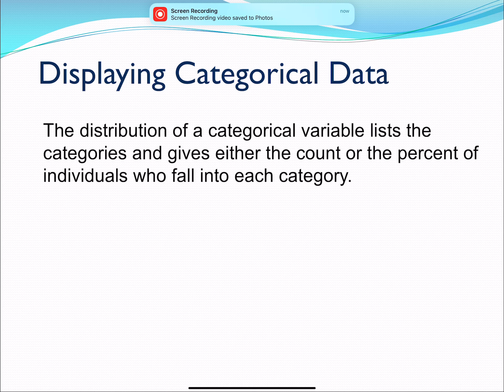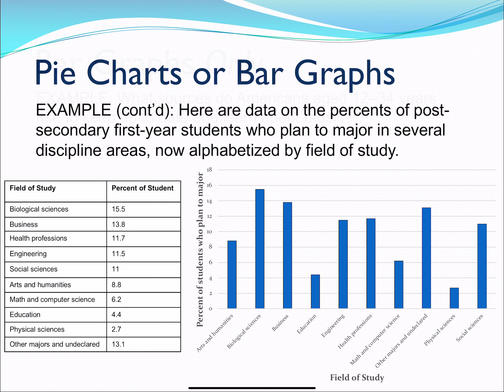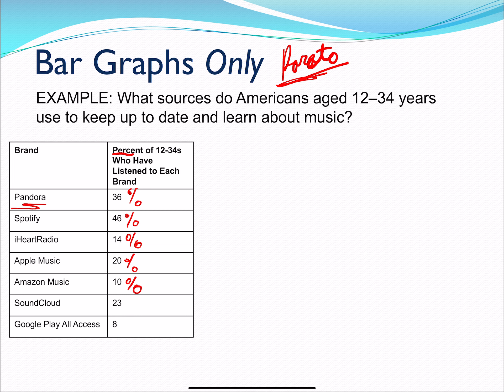Chapter 1 Part 2, STAT1300 (No Sound)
This video covers Chapter 1 Part 2, for STAT 1300 at Saint Louis University
The reference for this video was: The textbook for this course is Moore, Notz, Fligner, The Basic Practice of Statistics, 9th ed.
PowerPoint by MacMillian
Video by Lauren Miller.